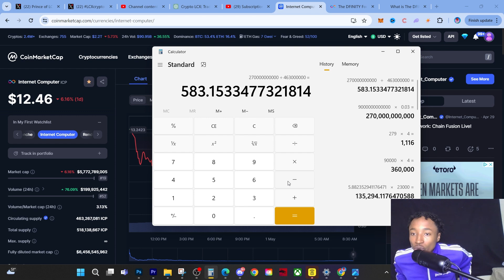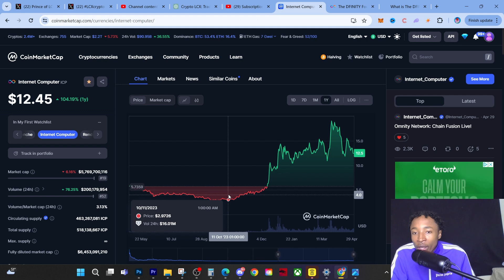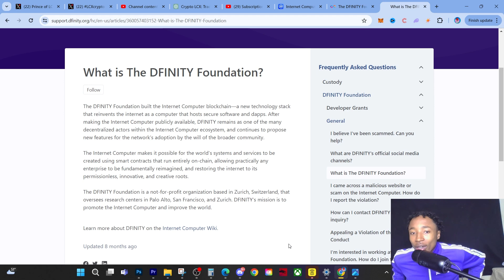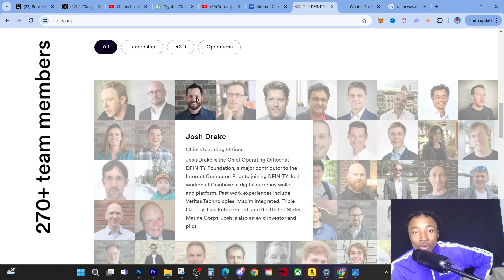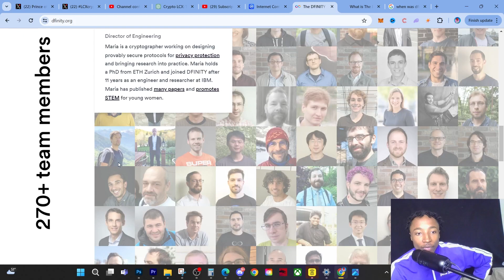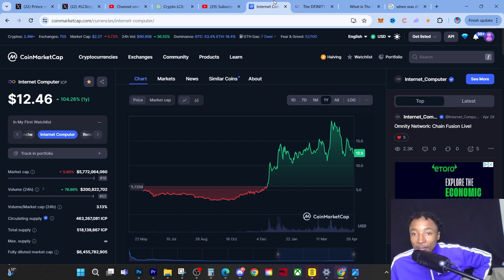INTERNET COMPUTER (ICP) : THE BRUTAL REALITY YOU MUST BEWARE OF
Internet Computer is a blockchain-based protocol developed by the DFINITY Foundation with the aim of creating a decentralized and secure internet infrastructure. Here's an overview of Internet Computer:

Decentralized Computing Platform: Internet Computer serves as a decentralized computing platform that enables the development, deployment, and execution of software and services without relying on centralized servers. It aims to provide a more open, secure, and censorship-resistant internet.
Blockchain Technology: Internet Computer utilizes blockchain technology to create a secure and tamper-proof environment for running smart contracts and decentralized applications (dApps). It employs a novel consensus mechanism called Threshold Relay to achieve high-speed transactions and scalability.
Canister Smart Contracts: Internet Computer introduces the concept of "canisters," which are secure and autonomous units of computation. Canisters function as smart contracts but offer more flexibility and scalability. They can interact with each other and with external systems, enabling complex decentralized applications to be built on the platform.
Decentralized Identity and Authentication: Internet Computer incorporates decentralized identity and authentication mechanisms to enhance security and privacy. Users have control over their digital identities and can interact with applications without the need for intermediaries.
Internet-Scale Applications: One of the key objectives of Internet Computer is to support internet-scale applications by providing a scalable and efficient infrastructure. Developers can build and deploy applications directly on the platform, leveraging its decentralized architecture and resources.
Open Governance and Ecosystem: Internet Computer operates as an open-source project with a community-driven governance model. Contributors and stakeholders participate in decision-making processes, ensuring the platform's evolution and sustainability over time.
Overall, Internet Computer represents a new paradigm in decentralized computing, aiming to disrupt traditional internet infrastructure and enable the development of a more open and decentralized web. Its innovative approach to blockchain technology and decentralized computing has the potential to revolutionize various industries and applications.